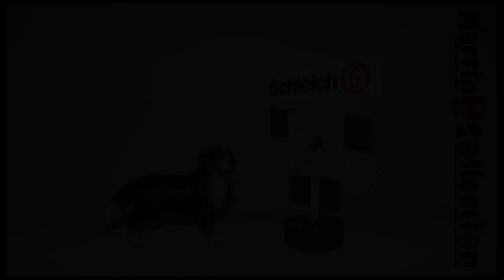MartinH Collection - November 2023 newcomers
These are my newcomers in my collection I got in November :) Take a look...